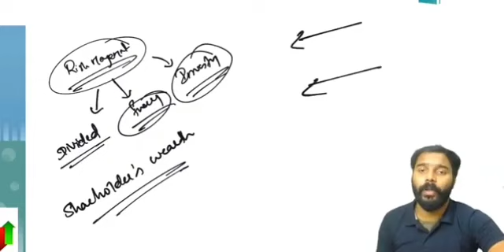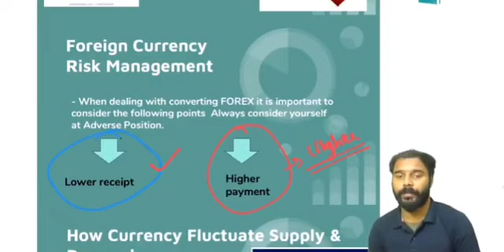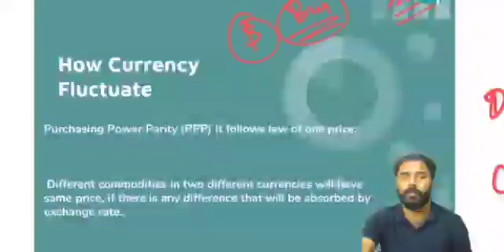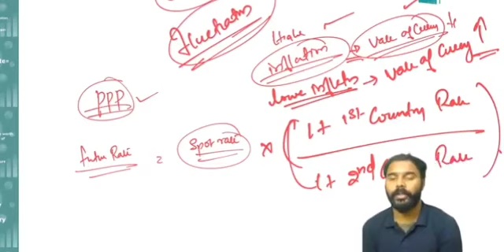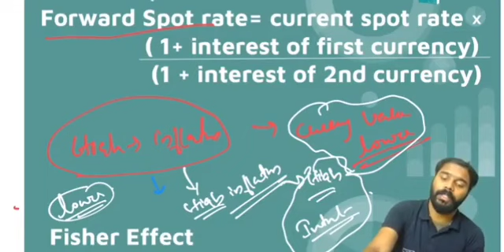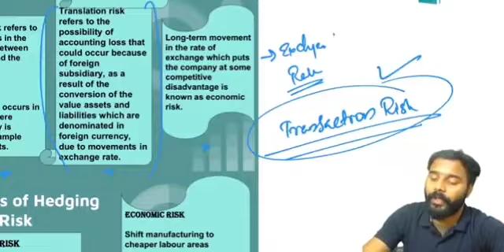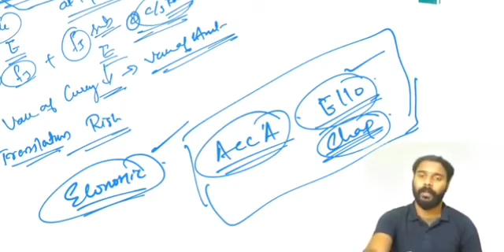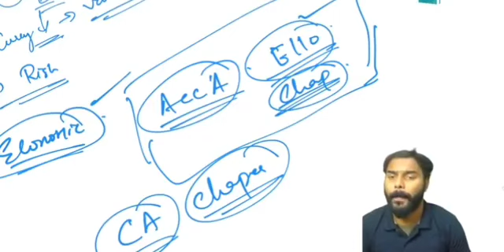FM | Risk Management | Part 1